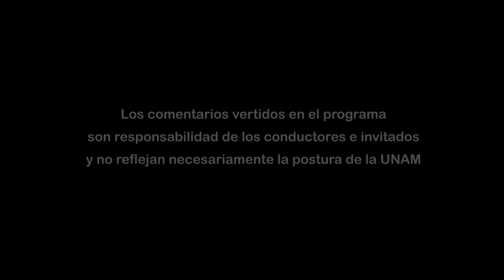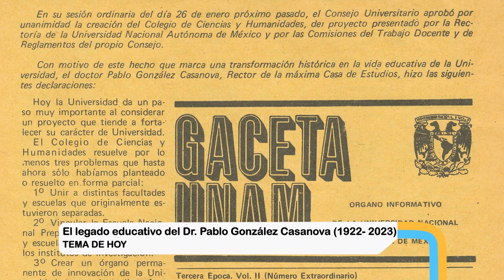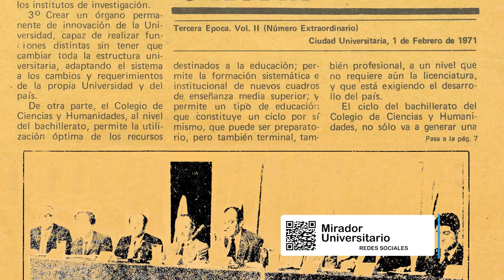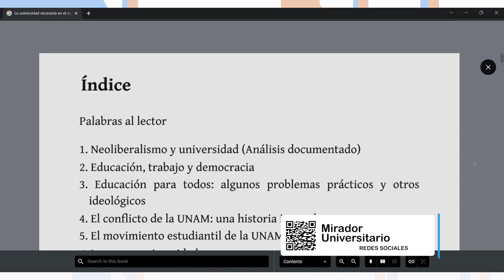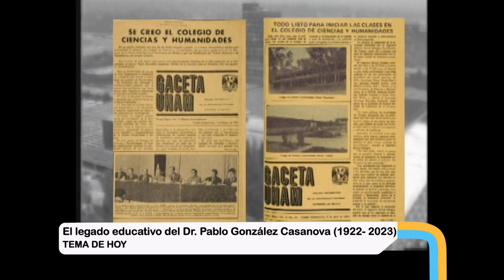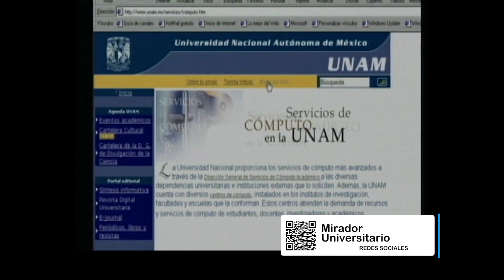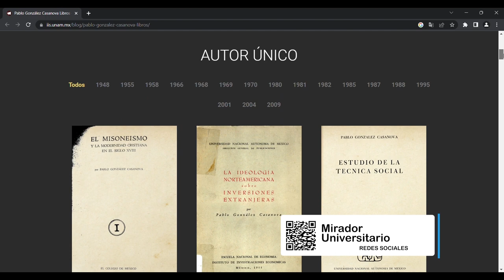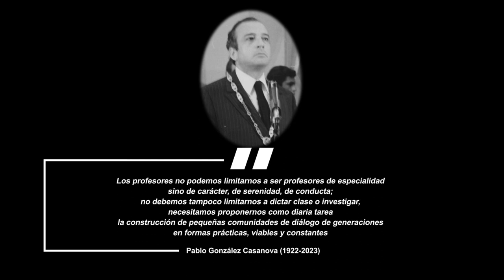01.- El legado educativo del Dr. Pablo González Casanova (1922- 2023) | Temporada 7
Les presentamos el programa: “El legado educativo del Dr. Pablo González Casanova (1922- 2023)" de la Serie "Tertulia de Educación Universitaria Temporada 7". Producción de Mirador Universitario de la CUAIEED, transmitido en 2023.

SINOPSIS: Se abordará la vida y obra en el ámbito educativo del Dr. Pablo González Casanova, universitario ejemplar, maestro y creador de instituciones.

Transmitido el 29 de Julio 2023 por TVUNAM y 03 de Agosto 2023 por Canal 22.1

Participantes: Dra. Rocío Amador Bautista, Dr. Benjamín Barajas Sánchez, Dr. Mauricio Sánchez Menchero
Productor General: Julio César Pérez Navarro
Postproducción: Mario A. Pereda Sánchez
Diseño Original de imagen: Jacqueline Garrido C.